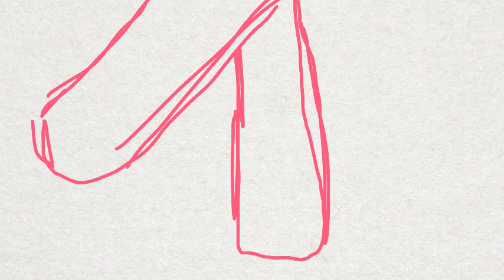pinky+pie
It's a animation, I made it under 30 minutes leave me alone lol